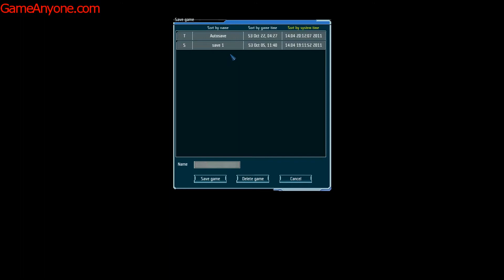walkthrough [UFO:afterlight][1080p][PC] - part 63 the END! new earth